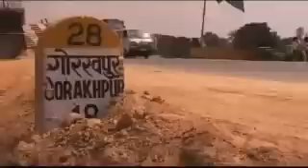Sahara India Pariwar towards social responsibility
Sahara India Pariwar towards social responsibility in health sector